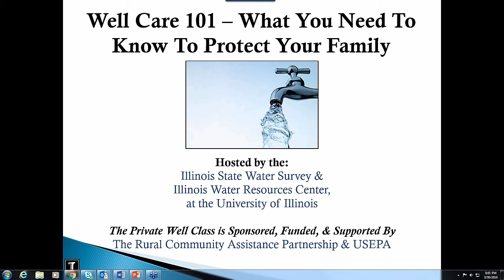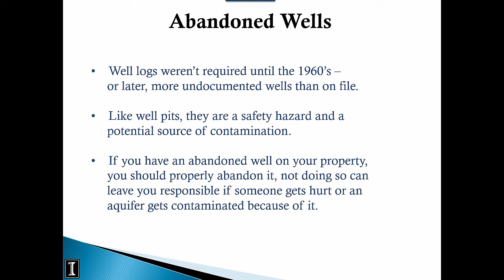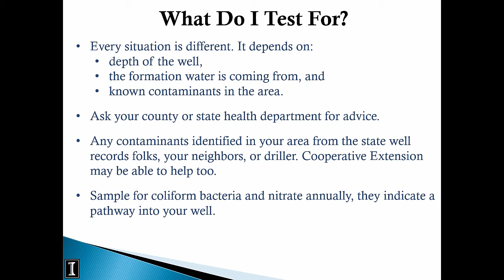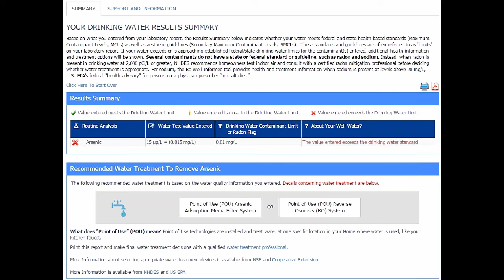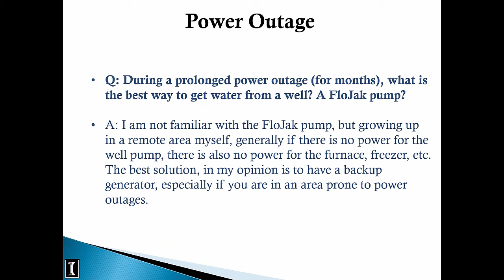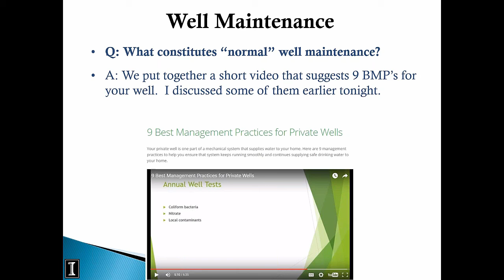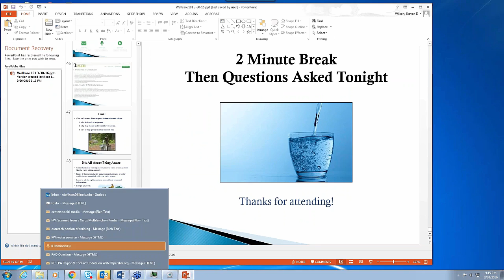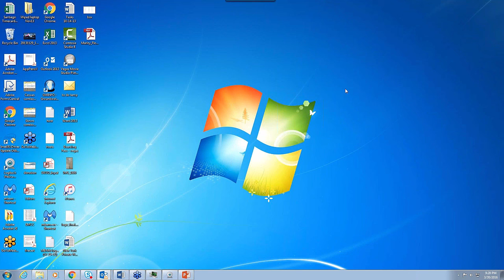Well Care 101 - March 30, 2016